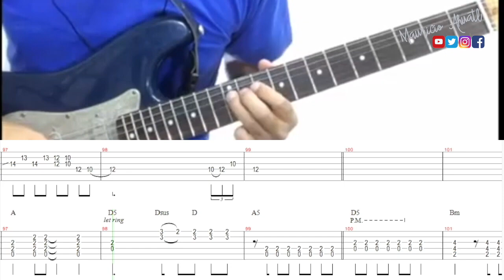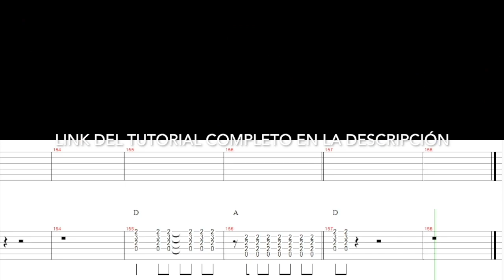Cómo tocar María de Liranroll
Tutorial completo:
Tablaturas:
Skype, ZOOM y FaceTime. Para informes mándame un mensaje privado en cualquier red social
TUTORIALES PERSONALIZADOS
Envíame un link de youtube de la rola que deseas por mensaje privado para cotizarla. Te envío tablatura, videotab, backingtrack y videotutorial.
mauricioahuatl.blogspot.mx